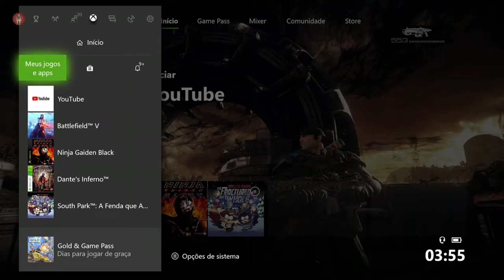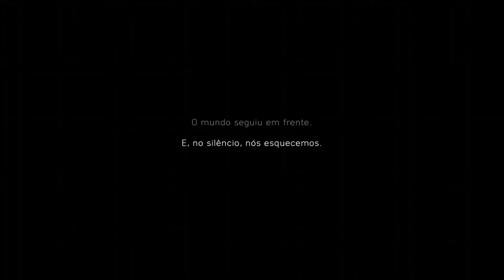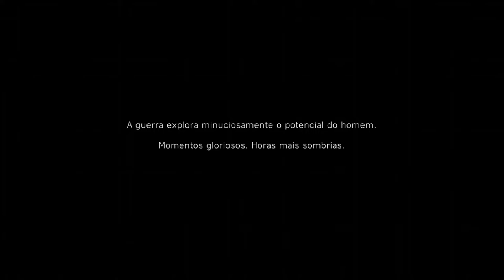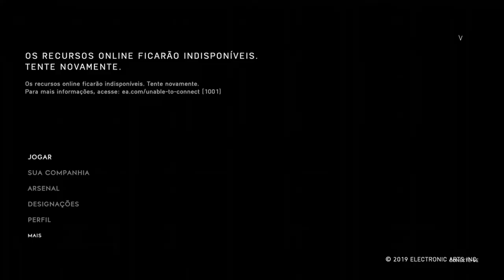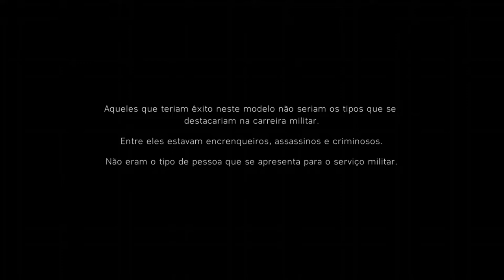Battlefield V EA Access - Por Conta Própria On Xbox One Via Streaming Windows 10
Na primavera de 1942, o condenado assaltante de banco, William Sidney "Billy" Bridger, filho de outro infame ladrão de banco, Arthur Bridger, se voluntaria para se juntar às forças armadas britânicas para evitar a sua prisão.

Ele é designado como especialista em demolições para Especial Equipe do serviço de barco liderada por George Mason (Craig Fairbrass).

Billy e Mason se infiltraram no norte da África para sabotar os aeródromos alemães. No entanto, as coisas não acontecem como planejado no primeiro aeródromo, pois uma das bombas de Billy não explodiu.

Depois de uma discussão, Billy e Mason roubam o carro de um alemão e se dirigem para o segundo aeródromo.

No entanto, devido às feridas de Mason, Billy é forçado a se infiltrar no aeródromo sozinho.